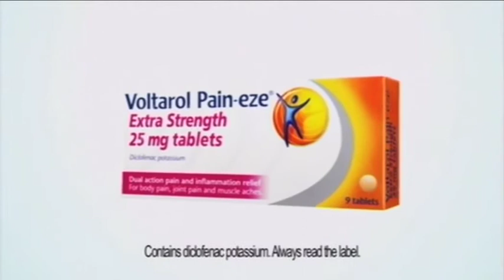Voltarol The Game Commercial - Voice Over by James Barriscale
Voltarol UK Advert 2013 Voice Over by James Barriscale